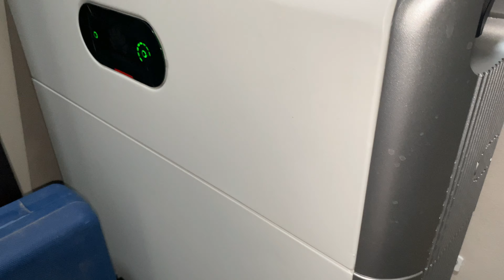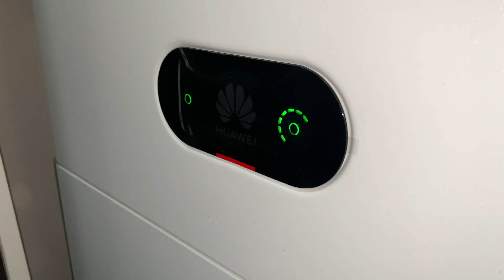Bateria modulara de 15 KWH Litiu Fier Phosphat - HUAWEI LUNA2000 pentru gama de invertoare SUN2000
Bateria de la Huawei, Luna2000 poate fi descarcata cu orice valoare intre 0.1KW si 5 KW maxim 7.5KW pentru 10 secunde

Este modulara, se poate asambla din 3 parti pana la 15Kwh de stocare.

Se pot monta doua asemenea unitati de stocare pe un invertor ce ajunge la 30Kwh stocare de energie electrica.